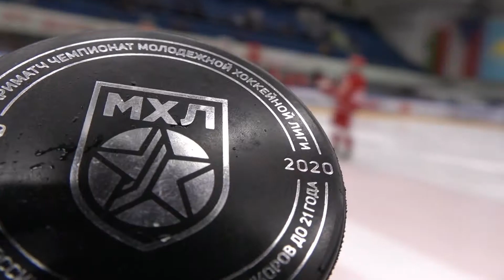27.01.20. Париматч МХЛ. «Русские Витязи» – «Спартак» – 1:4. Обзор матча